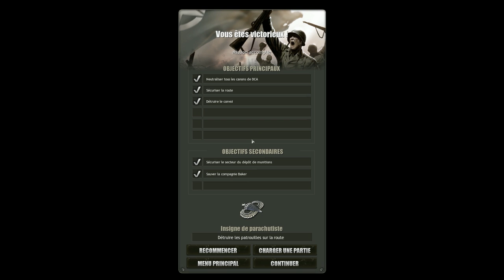COH épisode 2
salut tout le monde aujourd'hui on se retrouve pour le premier épisode de ma série en parallèle de ma première série actuelle.